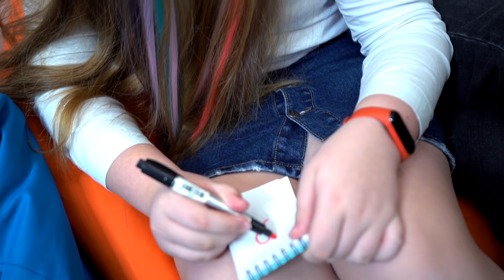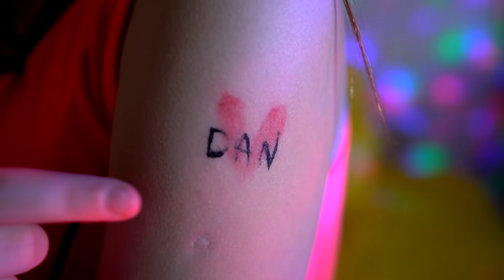Я Влюбилась в Одноклассника! Способы попасть на вечеринку